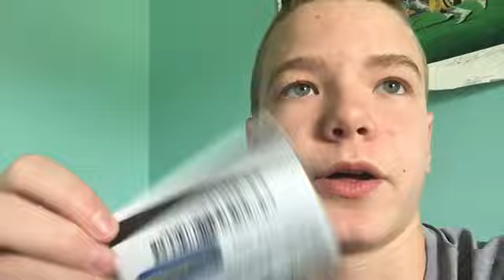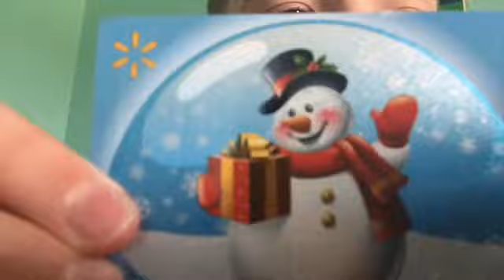24 Hour Challenge In Fort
Check out Heather sigmon channel